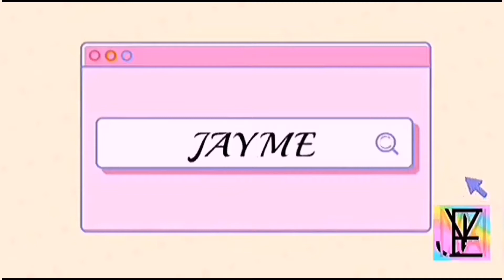REACTING TO FUNNY SONG MASHUP MEMES & VIDEOS 😂 (Kavouge👌 Super LT🤣)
HAIII 😘 Sana magustuhan nyo ang video natin ngayon😁 Comment kayo kung ano pang gusto nyong mapanood sa channel ko 💋💋